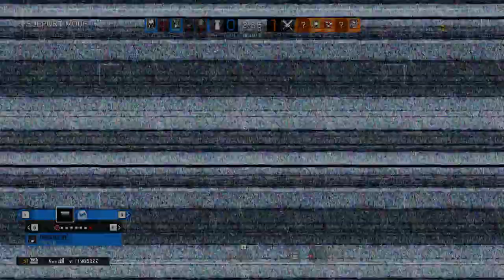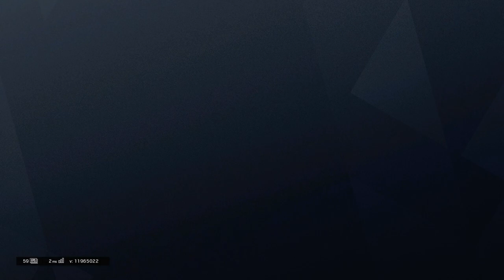Tom Clancy's Rainbow Six: Siege